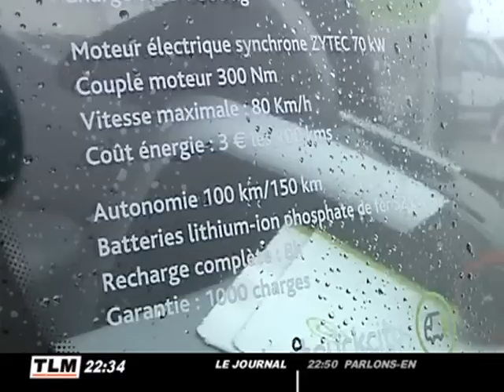Des transports routiers écolos (Lyon)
Au salon Solutrans des transports routiers à Lyon, de nombreux véhicules de livraison 100% électriques ont faits leur entrée. Destiné pour les petites distances en centre ville, ces camions écologiques sont en contrepartie très coûteux. (DROITS RESERVES . Pour toute exploitation sur TV, web, mobile, aller